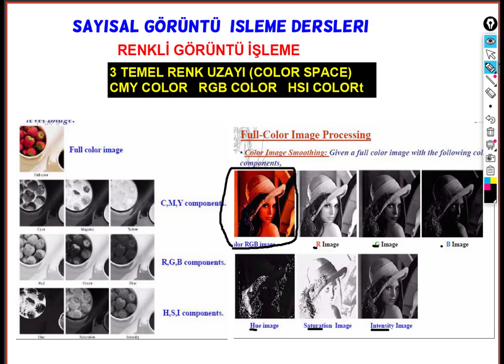20 | Renk Uzayları (RGB,HSI,CMY) | Sayısal Görüntü İşleme Image Processing Dersleri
Bu dersimizde 3 temel renk  uzayı olan RGB,HSI ve CMY renk uzayını detaylıca tekrar ediyoruz.